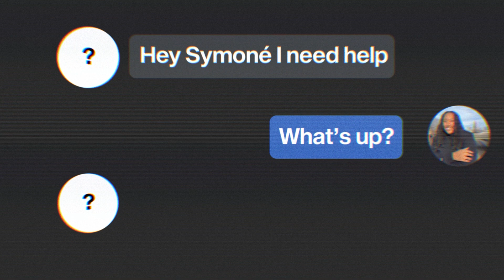How to Increase Your Tech Salary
Still Underpaid in Tech? Here’s How I Fixed That

Learn how to work with me to level up in your tech career

After helping thousands of beginners break into tech, I created this new channel for tech professionals who are ready to rank up and hit those high 6-figure salaries. I’m Symoné B. a radar systems engineer with 16 years in GovTech, and I’ve built a career working short-term overseas contracts, combining software, hardware, and cybersecurity skills.

If you feel underpaid or stuck in your tech career, this channel is for you. I’ll show you the high-paying roles most people don’t talk about, the skills that will outlast AI, and how to map out your path to top-tier salaries.